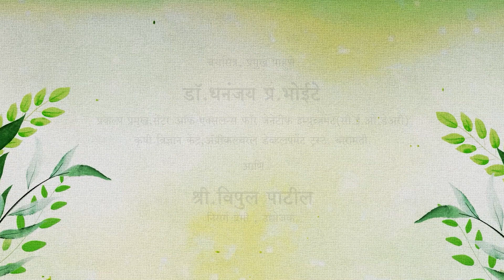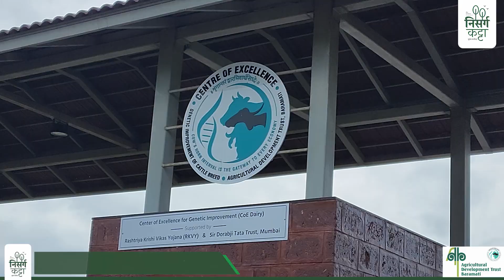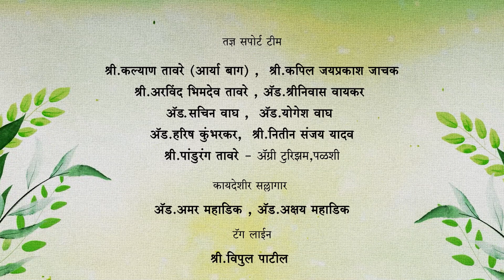EP-07| लंपी आजार माणसाला होतो.?| जनावरांचे दूध पिऊ नये?| घरगुती उपाय?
EP-07 lampi virus cow लंपी हा आजार माणसाला होतो.? जनावरांचे दूध पिऊ नये.? घरगुती उपाय.?

*लंपी हा आजार माणसाला होतो.?*
*जनावरांचे दूध पिऊ नये.?*
*घरगुती उपाय.?*

आजचे चर्चासत्र

*डाॅ धनंजय प्र.भोईटे*
प्रकल्प प्रमुख,
सेंटर ऑफ एक्सेलन्स फाॅर जेनेटीक इम्प्रुव्हमेंट(सीओई डेअरी),
कृषि विज्ञान केंद्र,
ॲग्रीकल्चरल डेव्हलपमेंट ट्रस्ट बारामती

आणि

*श्री.विपुल पाटील*
उद्योजक व निसर्गप्रेमी